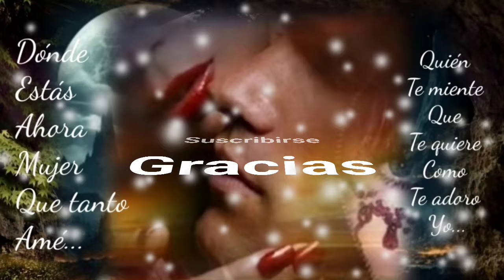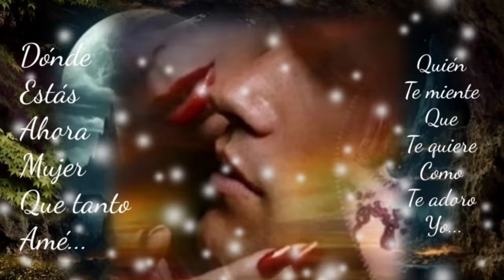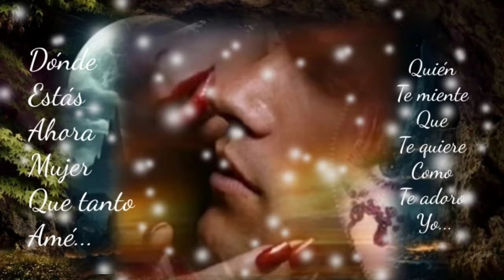ES TAN DIFÍCIL COMENZAR DE NUEVO DESPUÉS DE UN ADIÓS - LOS BUKIS (serge djbcmx)